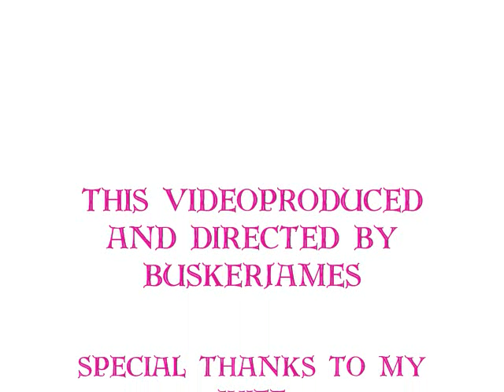The boys from bluehill, Harvest home / by buskerjames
Traditional celtic music